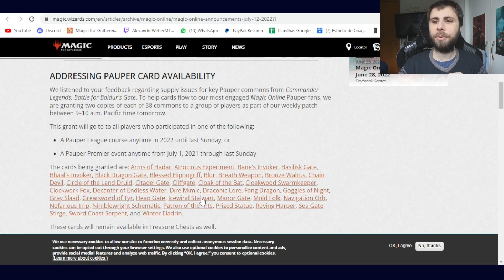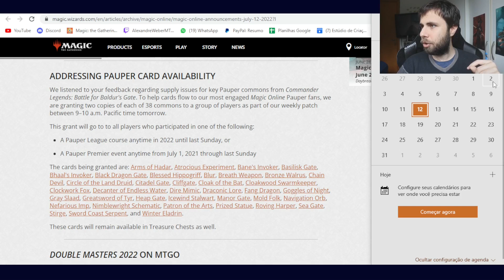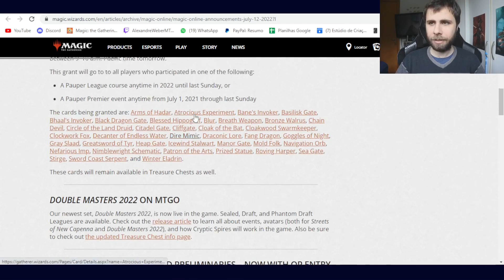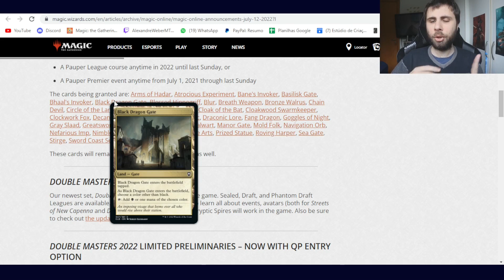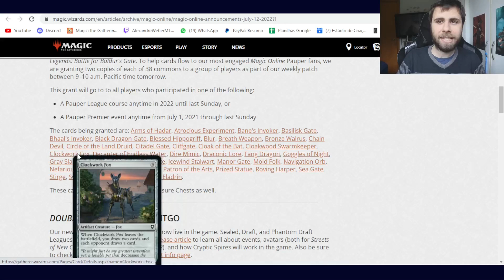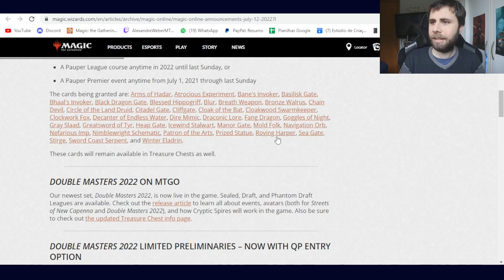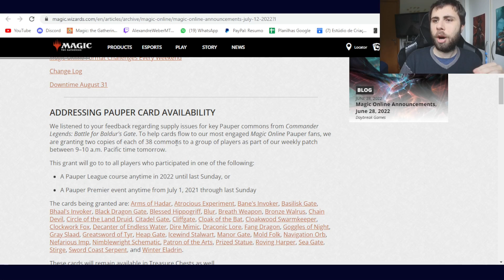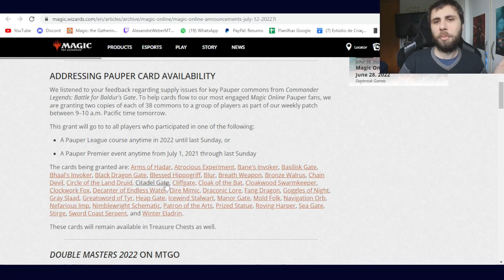76 Cartas Pauper de graça!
Quer pedir gameplays ou fazer mentoria? Link abaixo